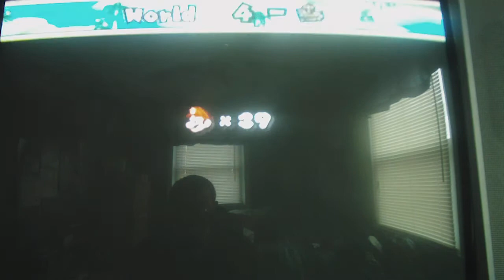Let's Play New Super Mario Bros. Wii (Nintendo Wii) 15 - Airship